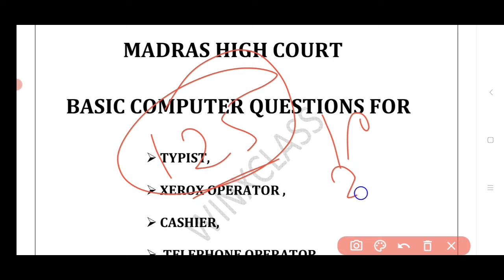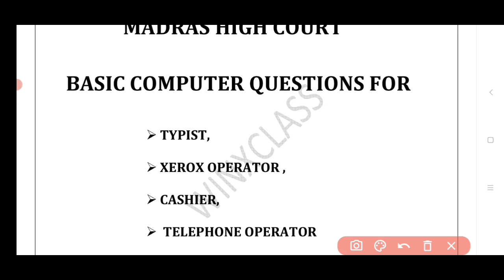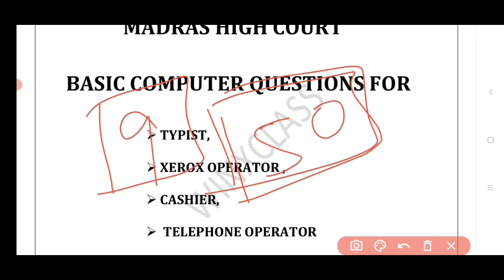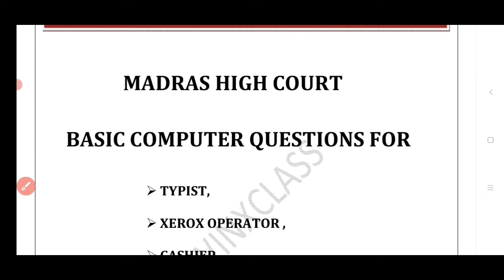MHC Basic knowledge in computer question answer for typist Xerox operator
general knowledge
Basic knowledge in computer
important question answer for our test batch student